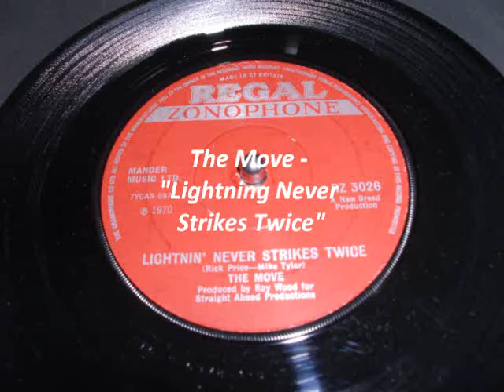The Move - "Lightning Never Strikes Twice"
b-side to April 1970's big hit "Brontosaurus"